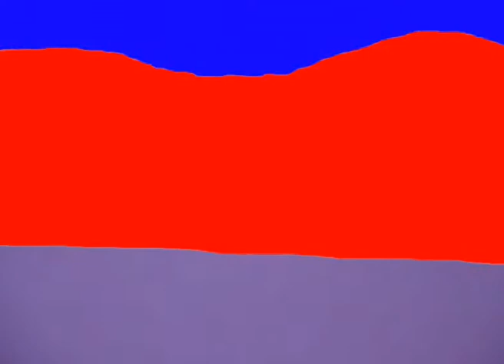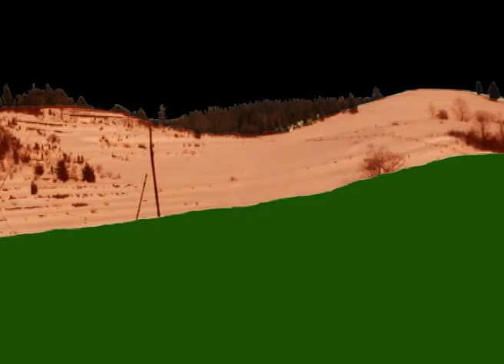Prezentacja KRAJOBRAZA 2/3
Prezentacja towarzysząca wystawie fotograficznej "KRAJOBRAZA" maj 2008
autorzy: Artur Ptak, Paweł Pauksztełło